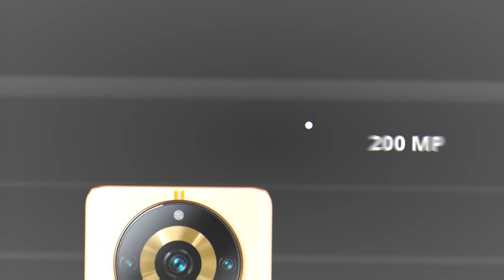Realme 11 Pro & Pro + Launch, Price & Specs!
Iss video mein, mai aapko Realme 11 Pro Series 5G ke Realme 11 Pro and Realme 11 Pro Plus (+) ke saare details bataunga jaise launch date in India, price, specifications, camera, performance, display, design, battery aur bohot kuch. Hope aapko ye video pasand aayega!

Sources: GSMArena, Realme, Flipkart, Smartprix, Twitter.